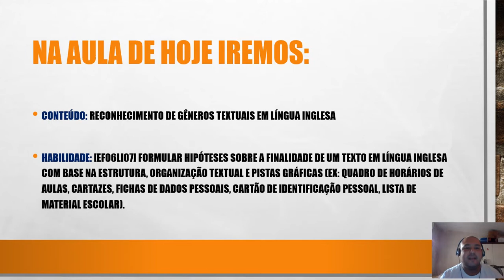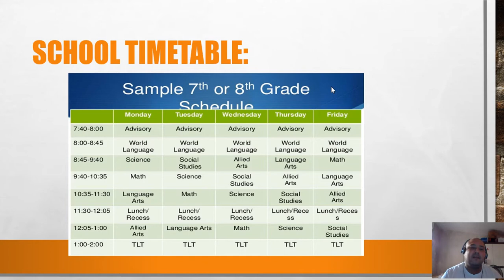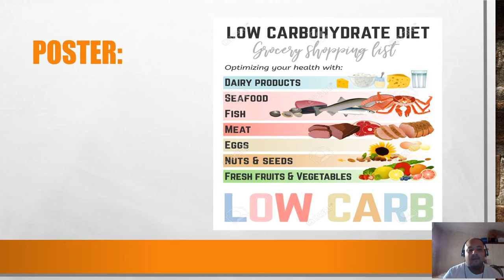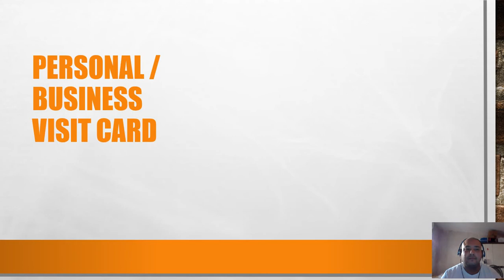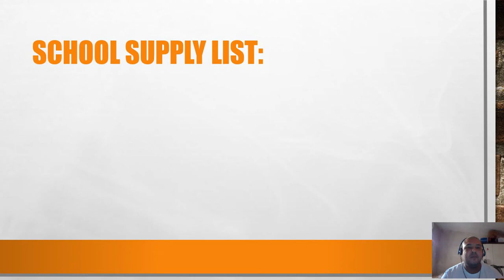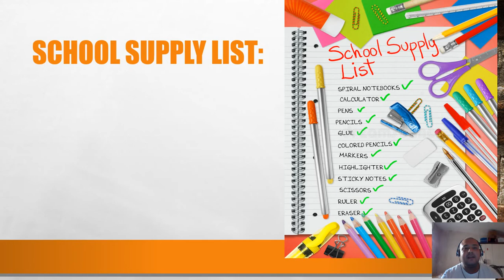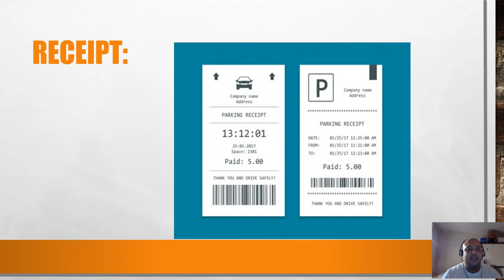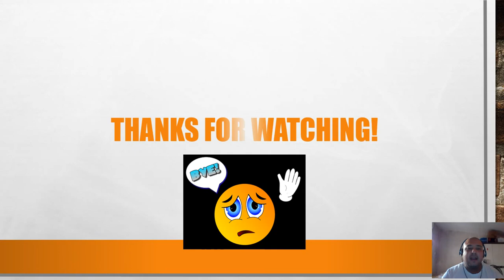INGLÊS - 6º ANO - SEMANA 3 - AULA 2